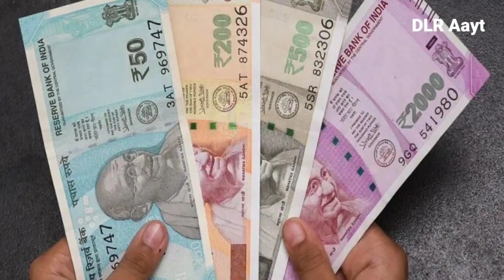Sabji ka business kaise kare | सब्ज़ी का बिज़नेस कैसे शुरु करे | Vegetable Business tips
सब्ज़ी का होलसेल बिज़नेस कैसे चालू करें | Sabji Wholesale Business ldea | Vegetable Business

Transport se Mal Kaise  Mangaye | Transport Ki Jankari | दूसरे राज्य से माल मंगाने का आइडियाज

Metiabruz Wholesale Market  Kolkata |Full Information | ख़रीदारी कैसे करें माल ट्रांसपोर्ट को..

jeans pant, t-shirt,shart  business जींस पैन्ट, सर्ट, टी शर्ट, की खरीदारी का तरीक़ा

your quaries..

sabji ka wholesale bus...
सब्जी की दुकान कैसे सजाएं
ऑनलाइन सब्जी बेचने का तरीका
सब्जी का ठेला कैसे बनाएं
सब्जी की दुकान की फोटो
सब्जी बेचने में कितना फायदा होता है।
सब्जी बेचने का लाइसेंस
सब्जियों का व्यापार कैसे शुरु करें?
 - सब्जियों का व्यापार कैसे शुरु करें? 1.सब्जी व्यवसाय के लिए महत्वपूर्ण कार्य 2. सब्जियों का बिजनेस प्लान 3. व्यवसाय मॉडल.
सब्ज़ियों को होलसेल कैसे बेचाजाता है?
सबसे ज्यादा कौन सी सब्जी बिकती
सब्जी का बिजनेस)शुरू करने क १
सब्जी कैसे बेचा जाता है?
सब्जी बेचने में कितना मुनाफा होता
सब्जी मंडी मेंन्ें
सब्जी की दुकान कैसे खोले।Sabji ki Dukan kaise kar..
Sabji Wholesale Busines tips
sabji ka holsale business Kaise chalu Karen
sabji ka holsale business kaise karen
how to start a vegetable business idea
how to start a vegetable business tips
how to start a vegetable business location
Hari sabji ka business Kaise chalu Kiya jata hai

●Agar aapko ye video, Pasand Aaye To channel ko

प्रिय मित्रो हमारा चैनल कोई भी Paid Permotion नही करता . हमारी विडियो एक बिज़नेस टिप्स और मार्केट की जानकारी देने के लिए बनाई गई है । ये एक एजुकेशन विडियो है , आप से निवेदन है कि आप अपनी बुद्धि का उपयोग करे । किसी भी तरह की हानि या नुकसान की जिम्मेदारी चैनल या YOUTUBE की नही होगी ,
howtostartavegetableshopsabjiki dukankaisekare.